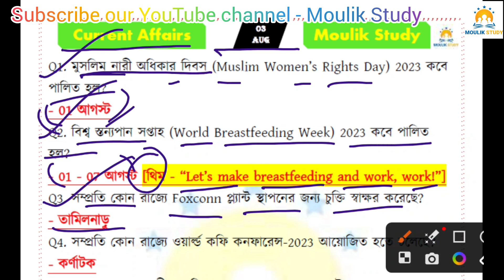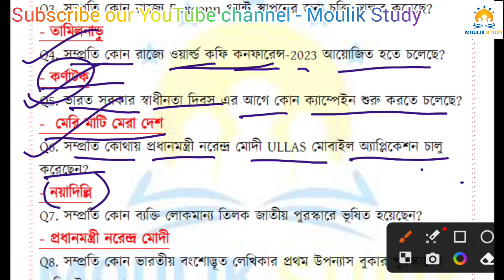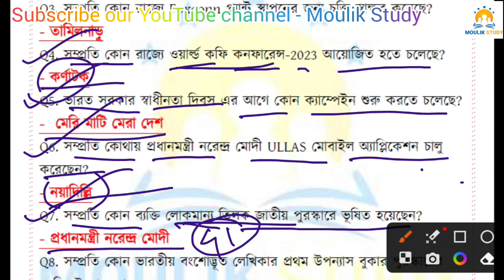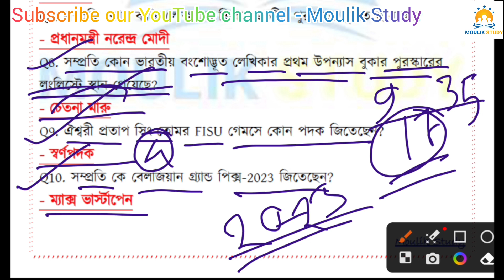Current Affairs | 03 August 2023 CA | Daily Current Affairs | বাংলা কারেন্ট অ্যাফেয়ার্স